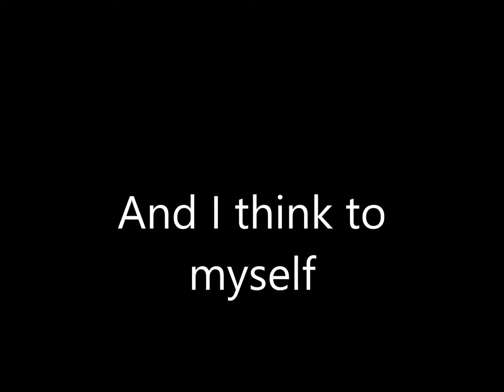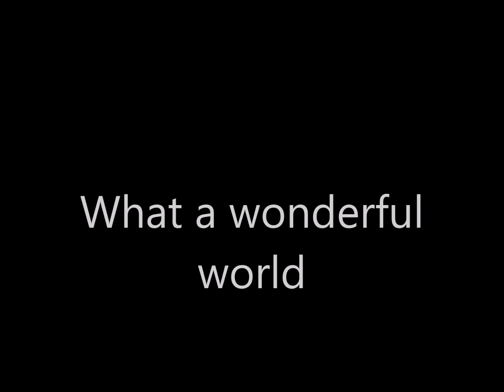What A Wonderful World - Dave Henson (with pics)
This is a song about World Cup 2010 in South Africa!